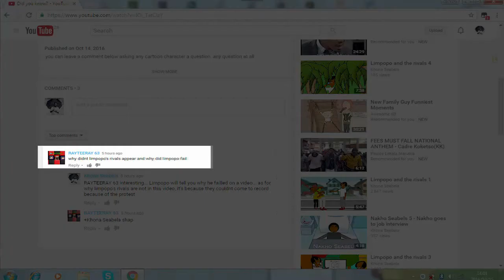Limpopo himself answers your questions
Limpopo answers your questions, if you have more questions for him you can ask on the comments section. you can ask other cartoon characters too. specify who you are asking when you ask